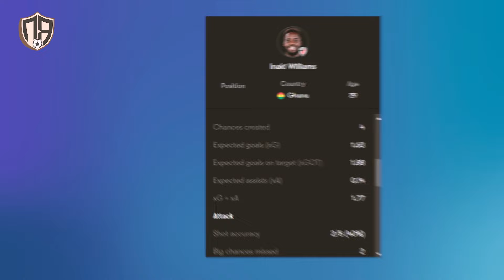Breakdown of Iñaki Williams' goal and assist vs. Barcelona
Breakdown of Iñaki Williams' Masterclass vs. Barcelona

Join us for an in-depth exploration of Iñaki Williams' dazzling performance against Barcelona! Fresh from his AFCON journey, Williams returned with a masterclass that left an indelible mark. In this breakdown, we dissect each move, tactical brilliance, and the game-changing goal that defined Athletic Bilbao's triumph. With exclusive clips and analysis, this video is your ticket to understanding the magic behind Williams' return. ⚽️🌟